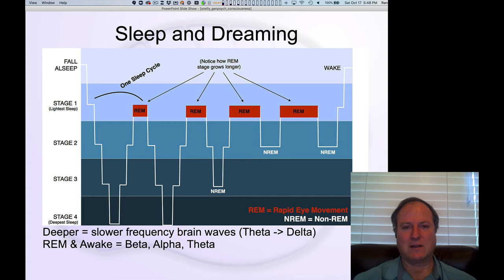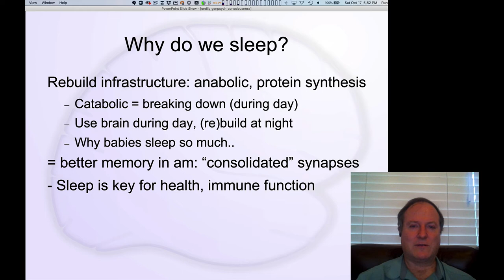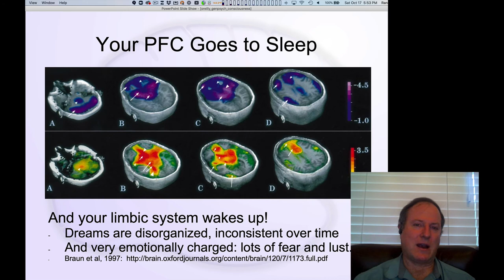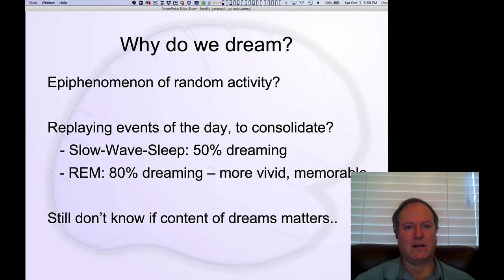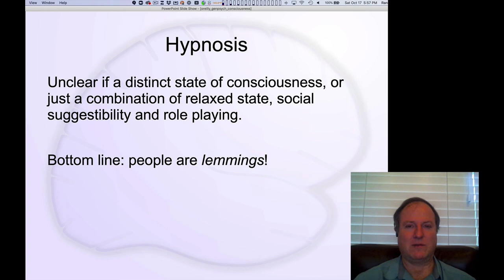GenPsych Course 2020, Consciousness... 6: Sleep and Dreaming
Lecture 6 of 6 for Chapter 3: Consciousness, Drugs, Sleep & Dreams

The stages of sleep, benefits of sleep, and when and why we dream, and what happens in our brains when we dream.